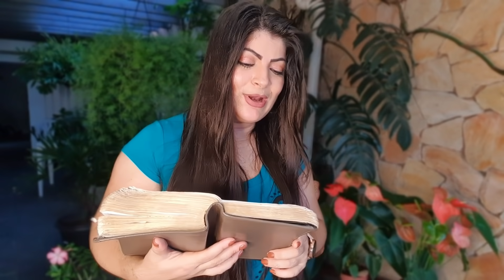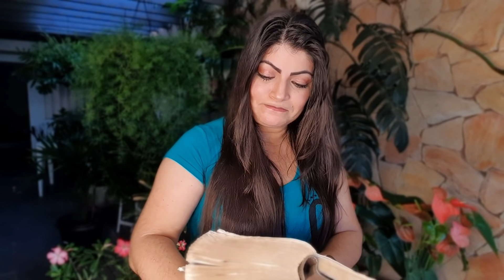Mensagem📨 de Deus para esta Quarta, 29 de abril ✍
Ative o "sininho" para receber às notificações sempre que o canal for atualizado.

A palavra de Deus nos diz que:
"A Salvação vem pela fé, e a fé vem pelo ouvir, e ouvir a Palavra de Deus. "
Romanos 10,17
Quer ser salva, ser uma pessoa cheia de fé? Então, permita que a Palavra de Deus se torne a sua rotina, e que faça parte do seu dia a dia, onde o seu café da
Romanos 10,17
Quer ser salva, ser uma pessoa cheia de fé? Então, permita que a Palavra de Deus se torne a sua rotina, e que faça parte do seu dia a dia, onde o seu café da manhã, almoço e jantar seja a dádiva de ouvir a Palavra manhã, almoço e jantar seja a dádiva de ouvir a Palavra de Deus.
Crescei  na graça e na de Deus. Se nossos corações e mentes não são regados diariamente pela Palavra, também não há crescimento na fé e na prática do amor e do perdão.Gostou do nosso canal ?
de Deus.
Crescei  na graça e na de Deus. Se nossos corações e mentes não são regados diariamente pela Palavra, também não há crescimento na fé e na prática do amor e do perdão.